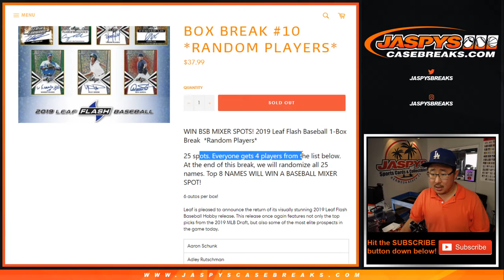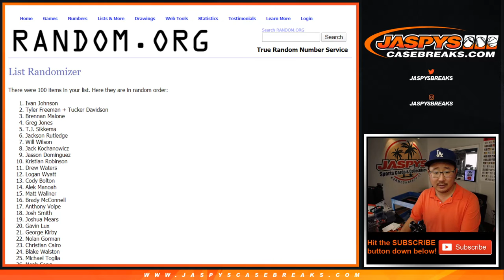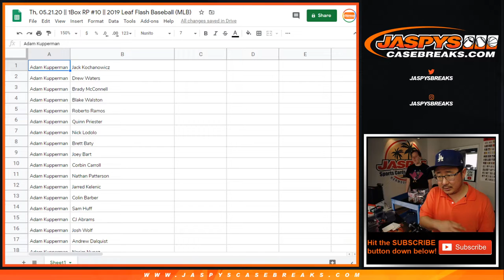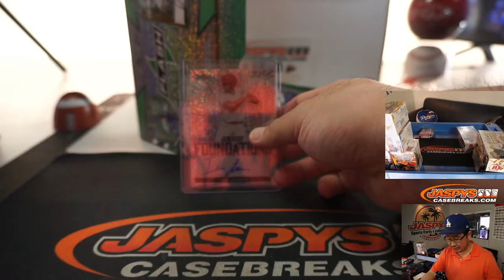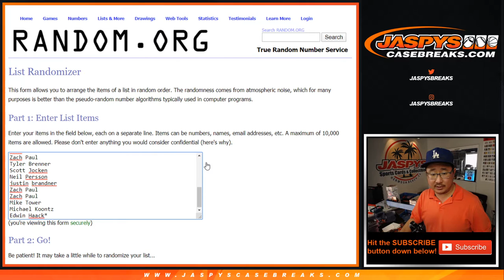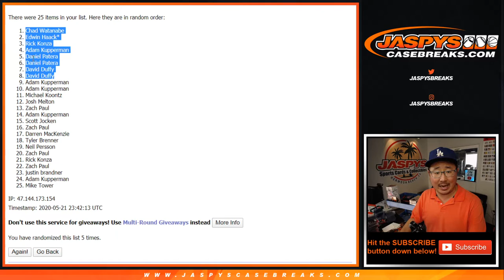Th, 05.21.20 || 1Box RP #10 || 2019 Leaf Flash Baseball (MLB)